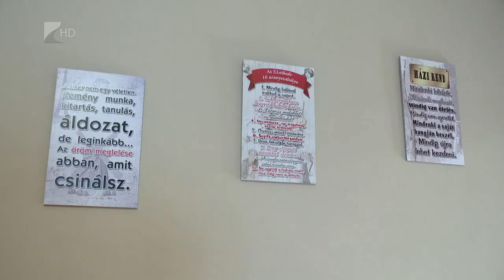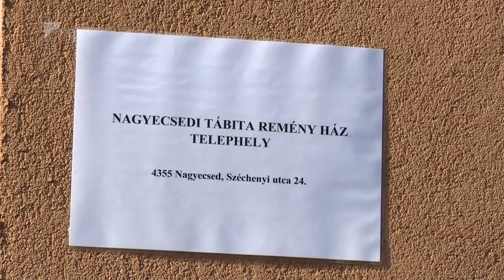Tábita Remény Háza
Új szolgáltatóház segíti a szenvedélybetegeket Nagyecseden. A Tábita Remény Házában lehetőség van étkezésre, mosásra, de speciális terápiát és lelki támogatást is kaphatnak az érintettek. Már az első hétvégén 27 ellátott vette igénybe a szolgáltatásokat, a ház kapacitása 50 fő.